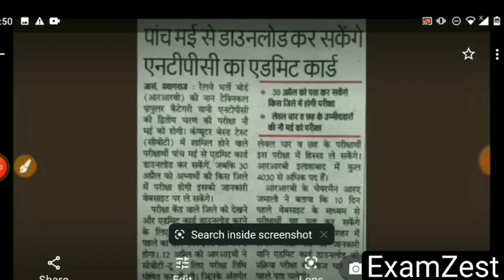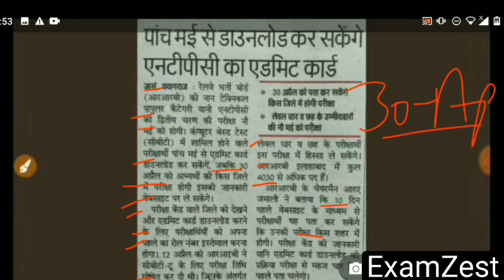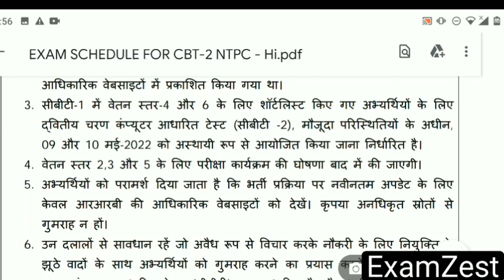RRB NTPC CBT-2 EXAM CITY INTIMATION & ADMIT CARD DOWNLOAD OFFICIAL UPDATE RELEASE LEVEL 2,3,5 EXAM